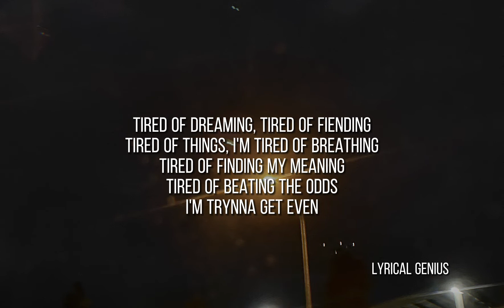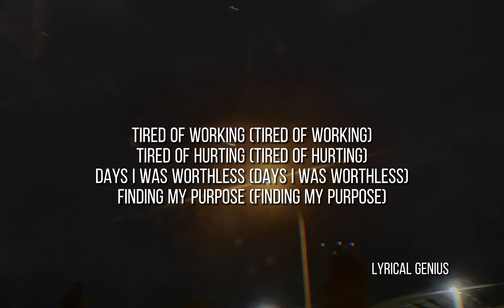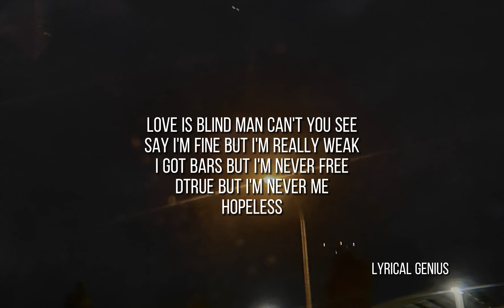Dtrue - Tired (Lyrics)